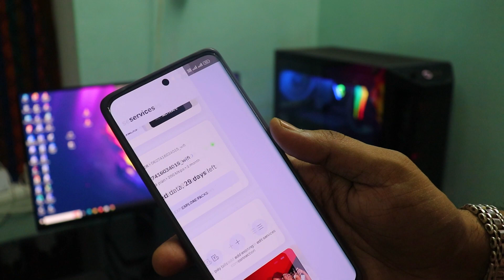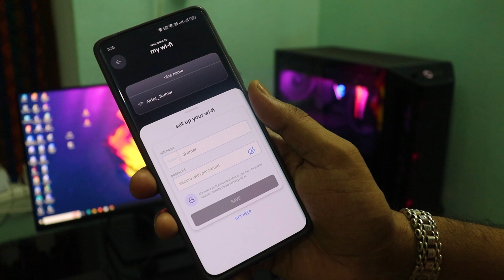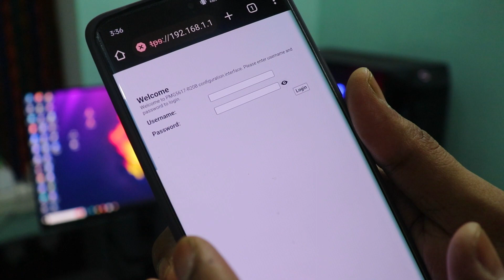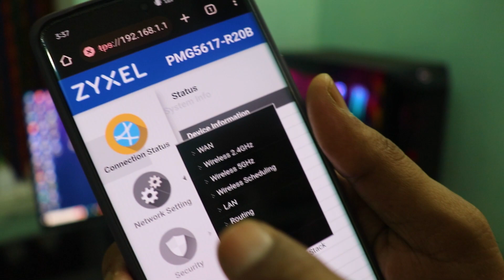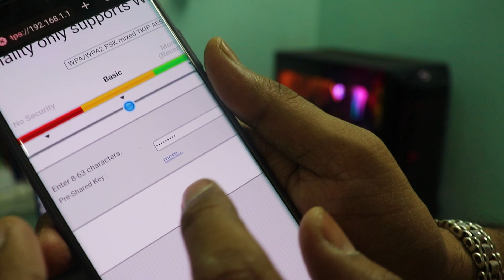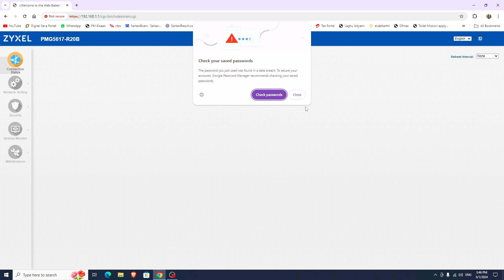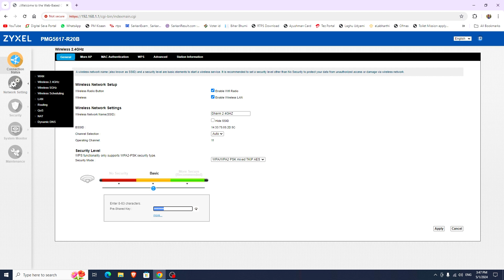Airtel Xstream Change WI-FI Password |Airtel Xstream वाईफाई पासवर्ड चेंज करे 2024